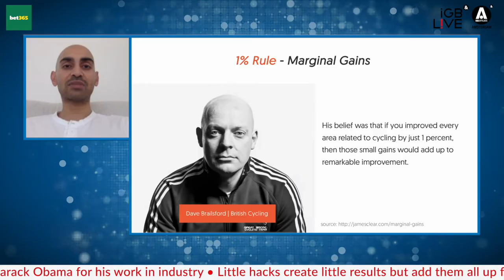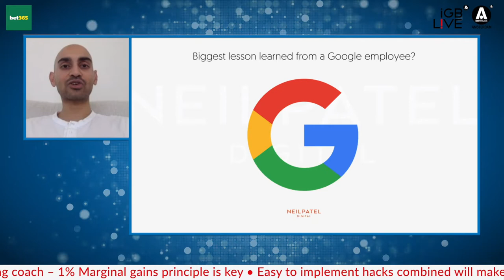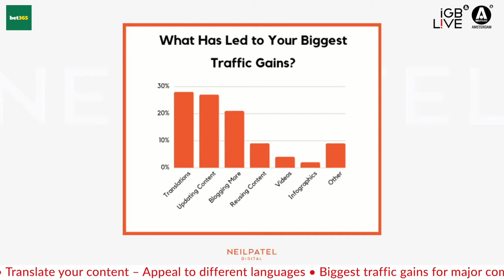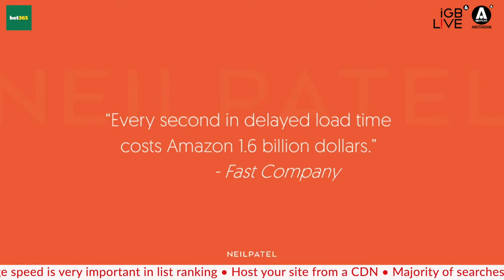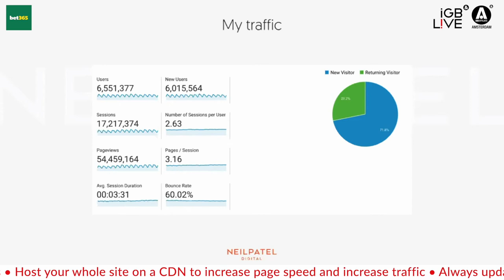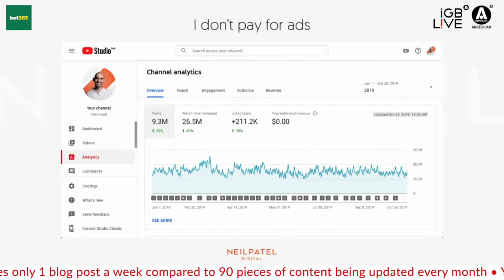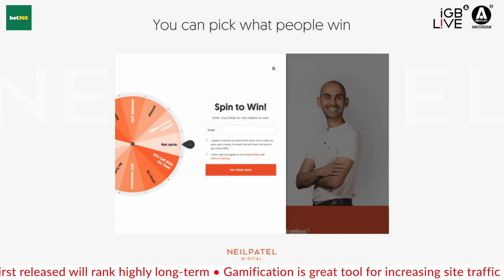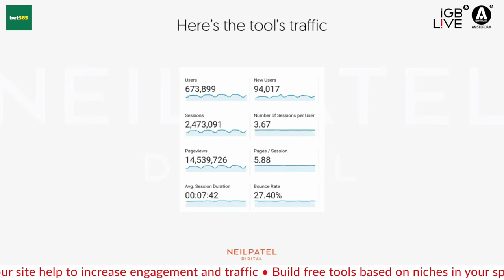Neil Patel - Google Wars: Simple Hacks That’ll Help You Win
With over 200 factors in Google's algorithm, how do you win? How do you stay on top? Neil Patel is going to gve you 6 hacks that will help give you an edge on your competitors, especially if you are in a competitive vertial like gambling.

Neil Patel, co-founder of NP Digital and Ubersuggest